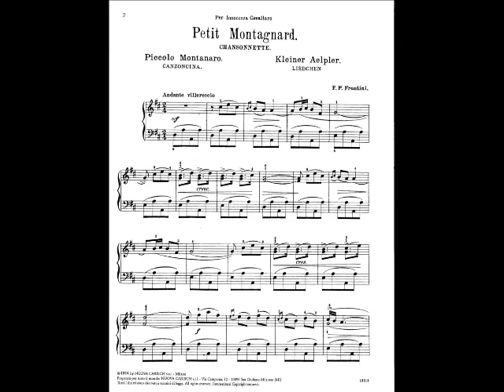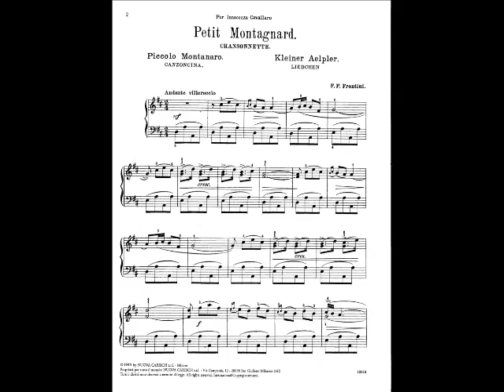Piccolo montanaro (1914) per pianoforte, di F. P. Frontini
Piccolo montanaro, canzoncina (1914) per Innocenza Cavallaro